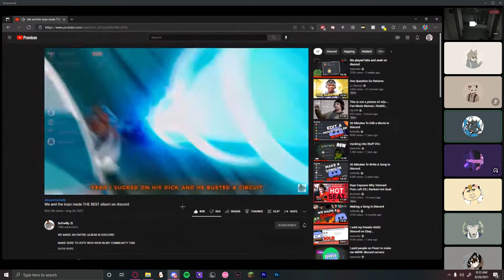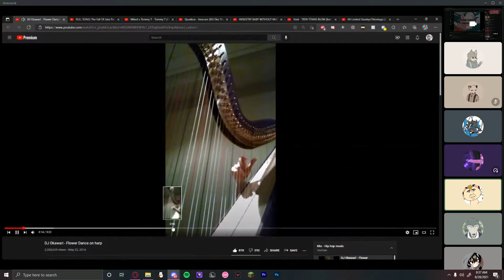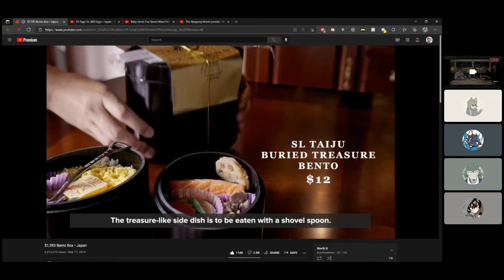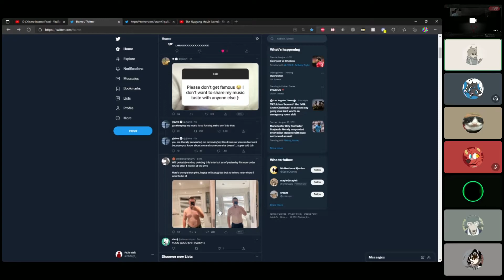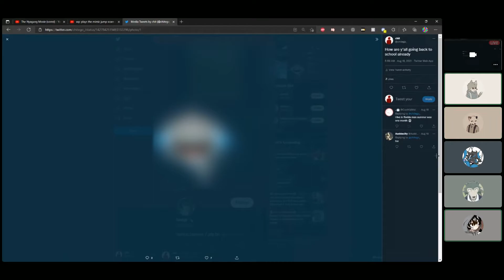HENRY FINALLY SEES FEET (GONE WRONG) (E621 CALLED)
hi henry